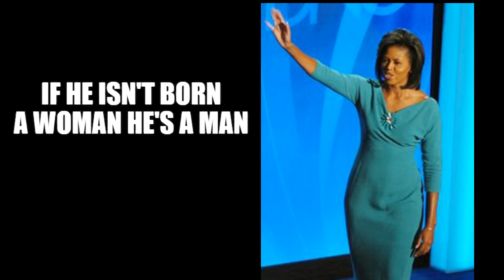PRIDE MONTH PARODY SONG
THE OFFICIAL PRIDE MONTH PARODY SONG sam ames lbgtq director of advocacy affairs gay trans transgender lesbian celebrate protect pride month song